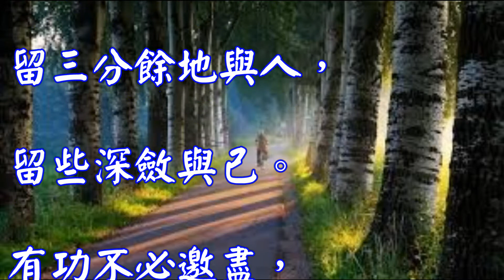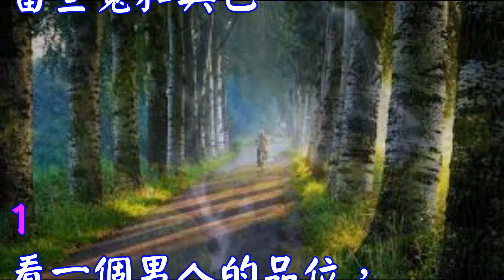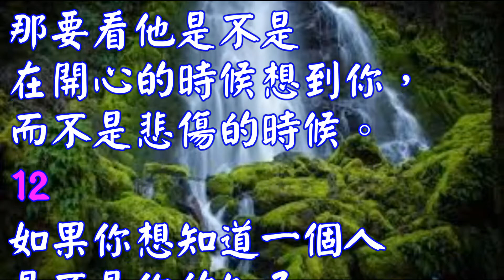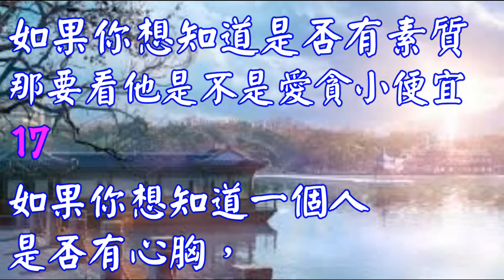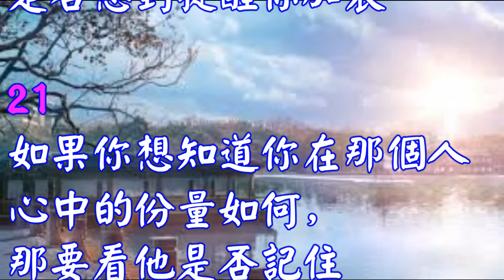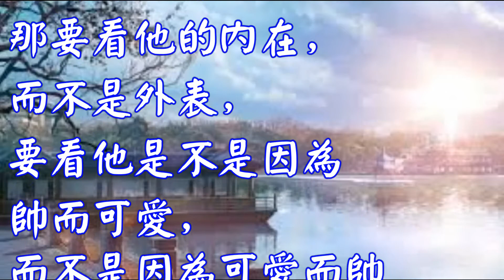甄心紡--教你瞬間看穿一個人的「真面目」！準到不行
FB粉絲團

蔡阿嘎